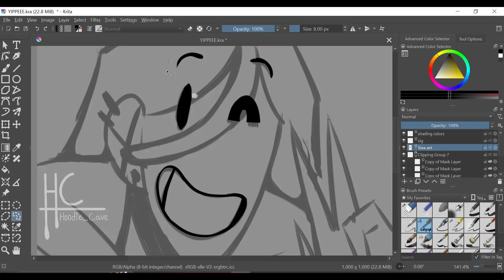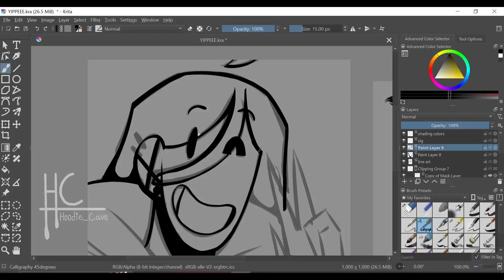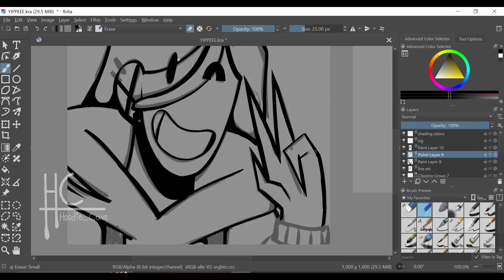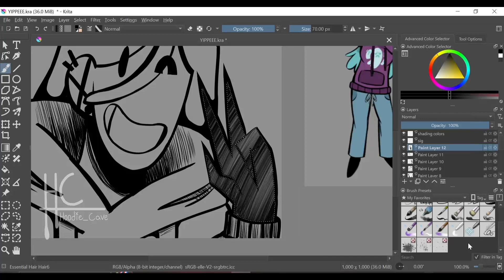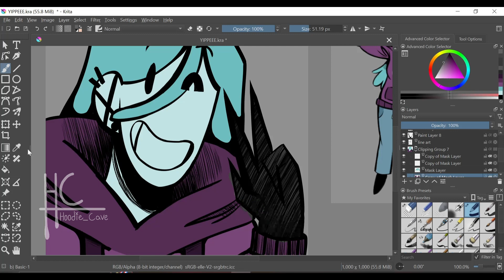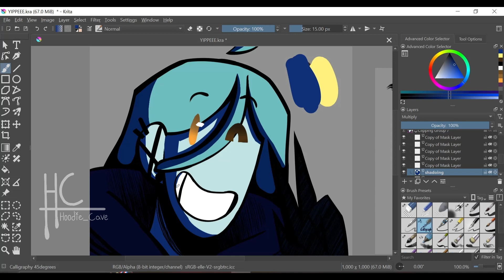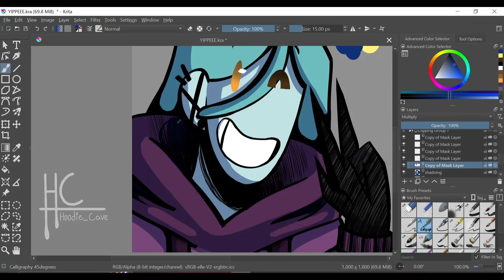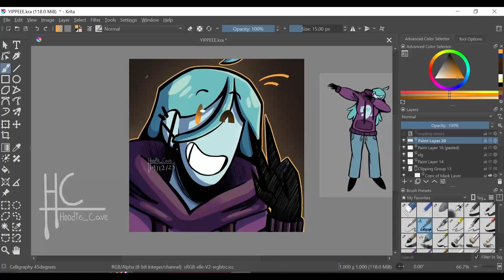YIPPEE!! // SPEEDPAINT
new pfp time! i still really like the old one but also shush im plotting here ok,,,

Programs used:
Krita
OBS Studio
CapCut